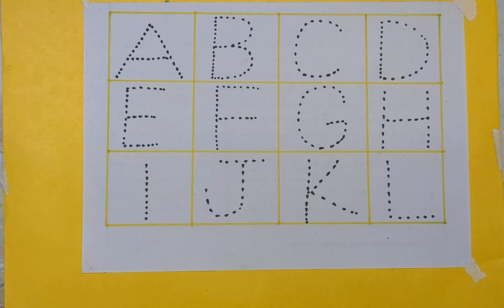Learning for ABCD, English alphabets, A for Apple, B for Ball, अ से अनार, abcd, A for Apple, abcdefg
Learning for ABCD, English alphabets, A for Apple, B for Ball, Alphabets,abcd, A for Apple, write

Your query

Abc song
ABCD learn
color song
123 song
Numbers song
Abcd song
Harendra study class
abc
abcde
abcdefg